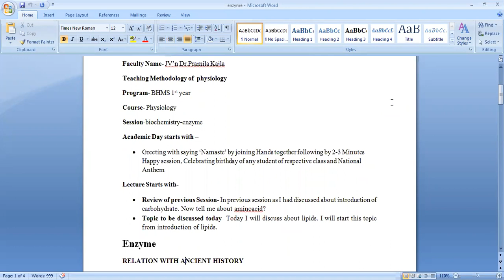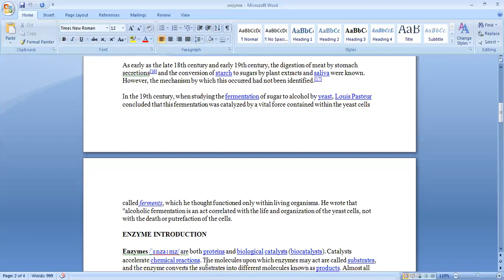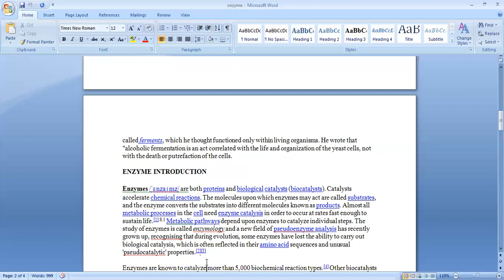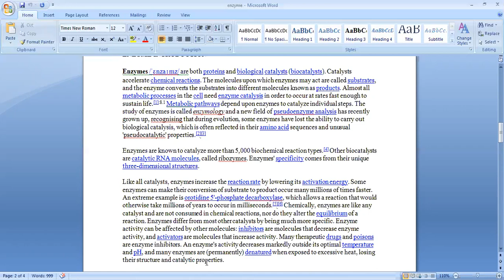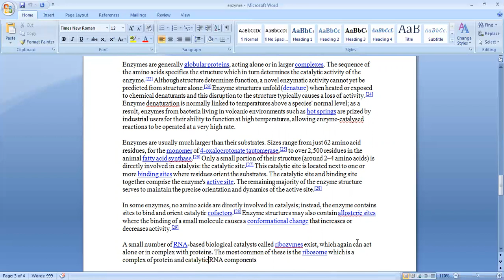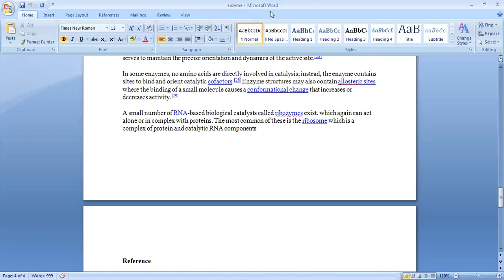JAYOTI VIDYAPEETH-FHS- ENZYME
FACULTY NAME- JV'n Dr. PRAMILA KAJLA
TOPIC NAME- ENZYME